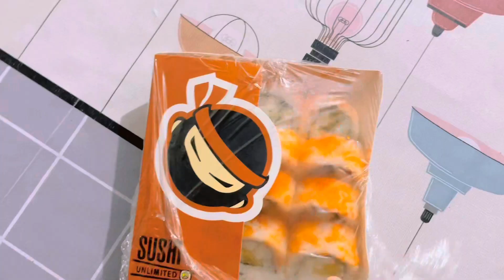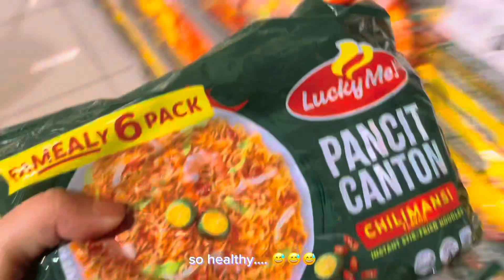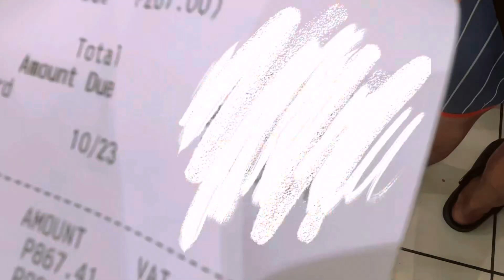vlog #008 - movie night, grocery, vanity, make up, etc.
it took me a while to edit this one… coz tamad. HAHAHA.

If you have any requests/suggestions for my next cover and vlogs, just hit me up!!! 🤍